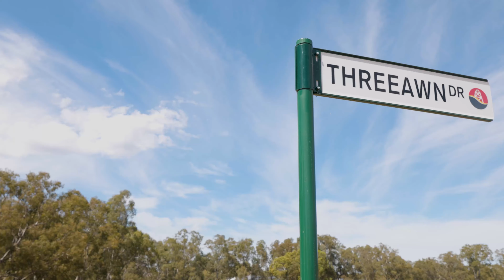Sommerfields Estate - Stage 5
Here is your chance to secure a lifestyle allotment in one of Strathfieldsaye's most-anticipated land developments.
Sommerfields Estate is positioned just 650m to all Strathfieldsaye amenities, shops, the local IGA, St Francis of the Fields and only 9km to Bendigo's CBD.
Many lots overlook popular Sheepwash Creek and the associated walking and cycling tracks.

Ranging from 427m2 - 1117m2 these are nice easy rectangle allotments with a number of them providing wide frontages. All services including NBN will be available.